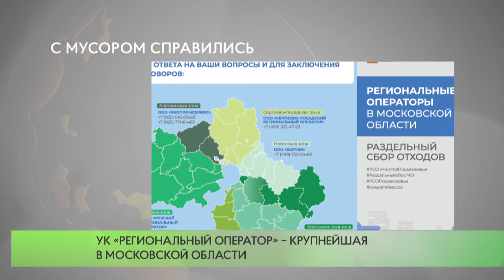С мусором справились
Ñòðóêòóðíûå ïîäðàçäåëåíèÿ óïðàâëÿþùåé êîìïàíèè "Ðåãèîíàëüíûé îïåðàòîð" ïîäâåëè èòîãè ðàáîòû â ïðàçäíè÷íûå äíè.